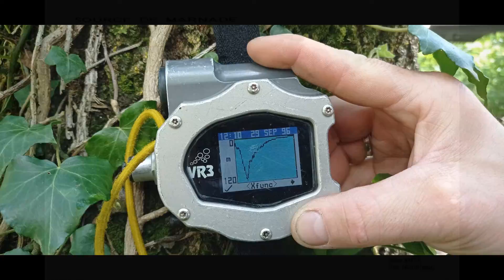Source de Marnade V 2021